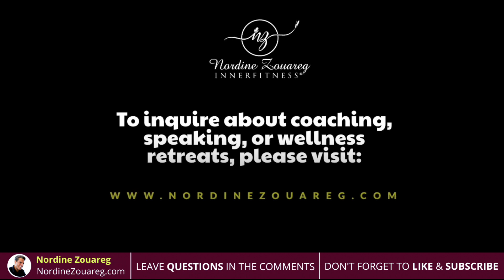How to Let Go of The Past and Embrace the Present | Nordine Zouareg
How to Let Go of The Past and Embrace the Present
Are you stuck in the past? If you’re holding onto things from your past that is no longer serving you, it’s time to let go. In this video, I share four tips for embracing the present and living a happier life.